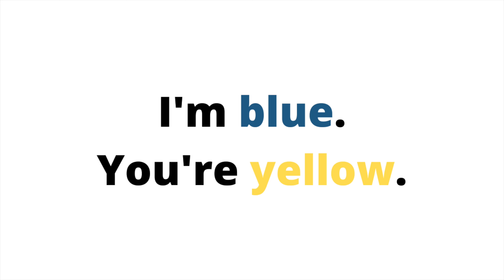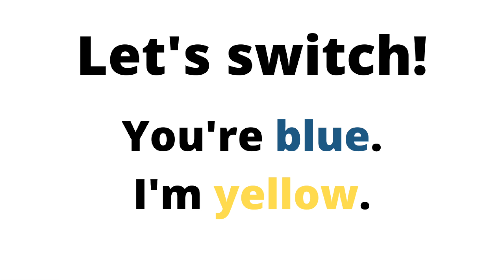دوره اسپیکینگ روزمره انگلیسی کاربردی | مکالمه انگلیسی در آرایشگاه | درس پنجم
دوره اسپیکینگ زبان انگلیسی کاربردی - کلاس مکالمه زبان انگلیسی آنلاین با میسا
در این درس آموزش زبان انگلیسی از تیم فرازبان به تمرین اسپیکینگ هم زمان با میسا و انگلیسی بدون معلم به سبک و نزدیک به کلاس free discussion با یک موضوع مشخص می پردازیم.
شما در این سری از دروس English for Farsi speakers یاد می گیردی که چطور در یک موقعیت فرضی و پرکاربرد انگلیسی در زندگی روزمره به انگلیسی صحبت کنید و منظور خودتون رو بیان کنید.
English for Persian speakers دوره ای هست با هدف تقویت اسپیکینگ شما که به درد دوره آنلاین اسپیکینگ آیلتس هم میخوره دقیقا مثل یک كلاس اسپيكينگ .
شما با این دوره اسپیکینگ به نوعی در یک کلاس مکالمه زبان انگلیسی آنلاین شرکت می کنید و می توانید به خوبی مهارت های مکالمه زبان انگلیسی خود رو بهبود ببخشید.
آموزش زبان انگلیسی بزرگسالان با زبان آموزان در سنین کم متفاوت هست ما سعی می کنیم در این سری از دروس دوره اسپیکینگ انگلیسی شما رو برای مکالمه انگلیسی در موقعیت های مهم به صورت کاربردی آماده کنیم.
شما با تیم فرازبان بهترین آموزش زبان انگلیسی رو تجربه خواهید کرد.
At the hairdresser

موضوع این درس: دوره اسپیکینگ روزمره انگلیسی کاربردی  ، مکالمات روزمره زبان انگلیسی
دسته بندی آموزش: آموزش زبان انگلیسی
تیم: گروه آموزشی فرازبان
مدرس: میسا